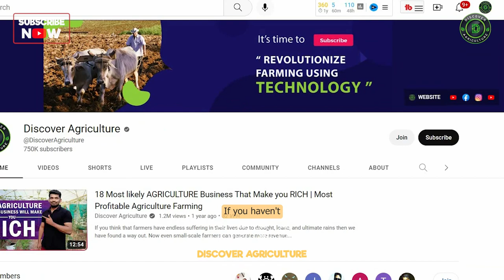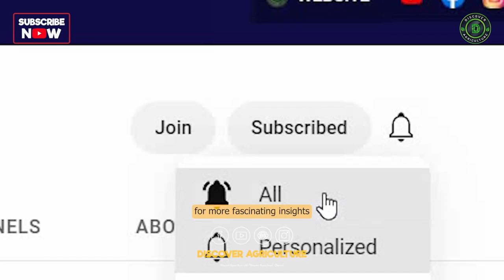Sesame Cultivation: Planting, Care, Harvesting | How to grow Sesame seeds at Home | Sesame Farming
If you're interested in growing sesame seeds at home, this video is the ultimate guide to sesame cultivation! We'll take you through the step-by-step process of planting, caring for, and harvesting sesame, including selecting the right seeds, preparing the soil, and managing pests and diseases. You'll also learn about the ideal growing conditions for sesame, as well as tips for maximizing yield and quality. We'll even show you how to make your own sesame oil using your freshly harvested crop. Whether you're a seasoned farmer or a beginner, this video will provide you with all the information you need to successfully grow your own sesame at home. So grab your gardening tools and let's get started on this exciting journey into the world of sesame farming!

0:00 Sesame Farming
0:39 Climate and Soil Requirements
1:01 Land Preparation
1:18 Seed Selection
1:31 Sowing
1:48 Irrigation
2:04 Fertilization
2:23 Weed Control
2:38 Pest and Disease Control
2:54 Harvesting
3:12 Storage
3:23 Conclusion
3:41 Bottom line